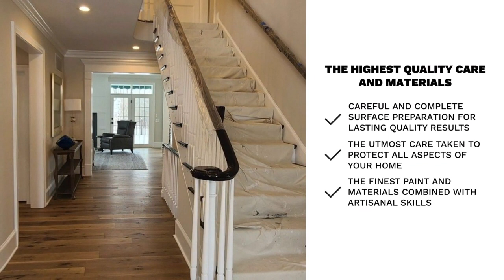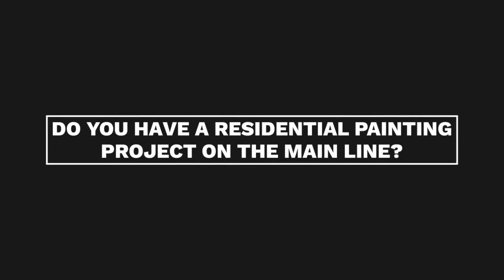Residential Painting On the Main Line, Philadelphia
Van Horn Painting services, video highlights interior and exterior painting projects on the Main Line.  We work on extraordinary homes that require a high level of skill and expertise to work with high-value architectural details and historical structures.